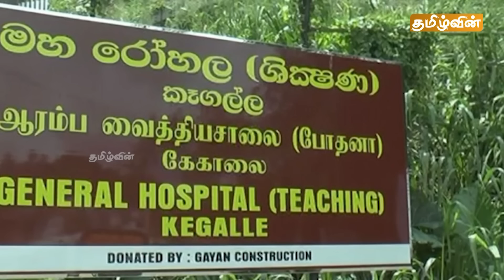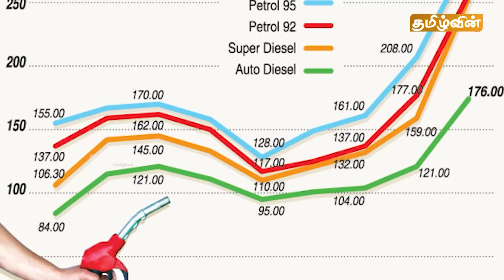இலங்கையின் இன்றைய பிரதான செய்திகள் - 06.04.2023 | Sri lanka News Today | Tamilwin News